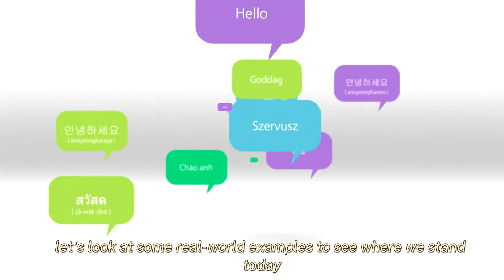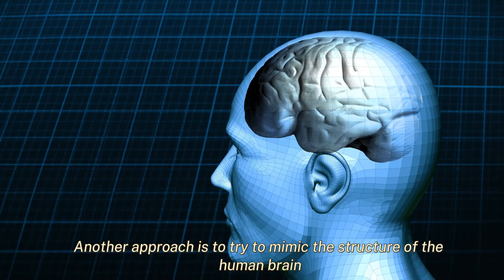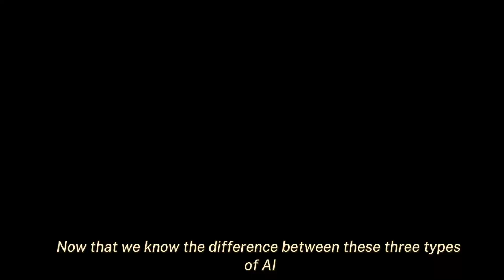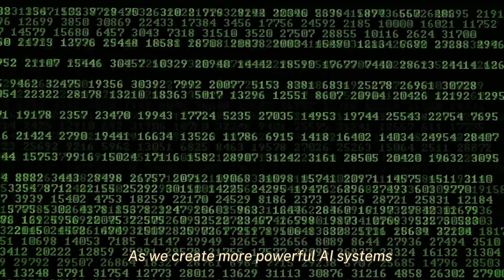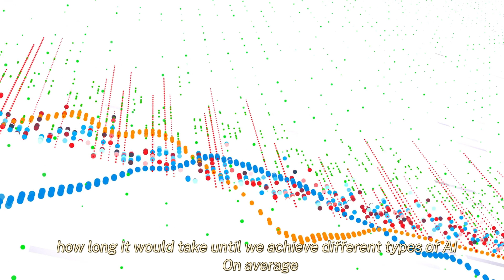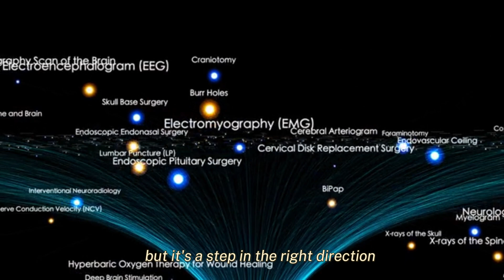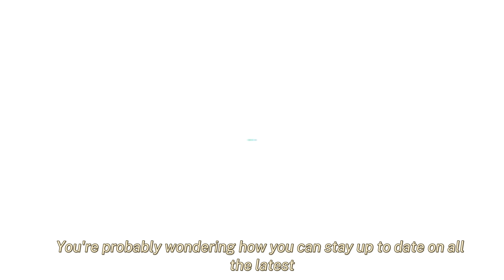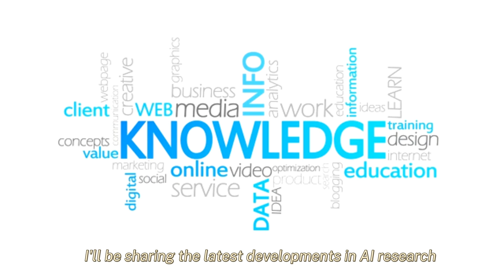I'm EXPOSED to 3 Types of AI in 2025 and Here's What Happened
🔥 Discover the truth about AI in 2025! From narrow AI (ANI) to superintelligence (ASI), learn what's real and what's next. I'll expose the current capabilities, future predictions, and how these technologies will impact our lives.

🎓 In this video:

Current AI landscape
ANI vs AGI vs ASI explained
Expert predictions
Real-world applications

🎁 FREE TOOLS FOR YOU:
Social Profile Link Generator: Create professional social media bios instantly!

0:00 - Introduction: The AI Revolution
0:25 - Understanding Narrow AI (ANI)
1:00 - Real-World Examples of Narrow AI
1:52 - What is General AI (AGI)?
2:40 - The Future of AGI & Its Challenges
3:30 - The Concept of Super AI (ASI)
4:22 - How Close Are We to Super AI?
5:10 - Current AI Developments & Research
6:05 - AI’s Impact on Society
7:15 - Ethical Concerns & AI Safety
8:10 - The Timeline for AGI & ASI
9:00 - Conclusion & Final Thoughts